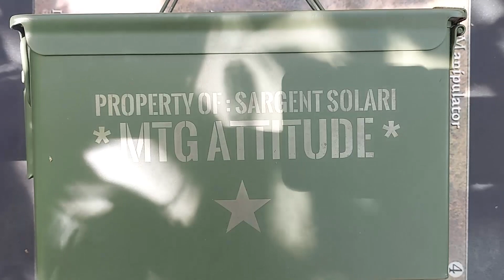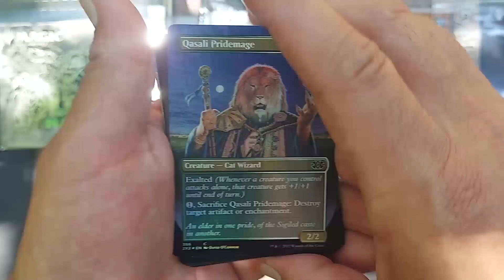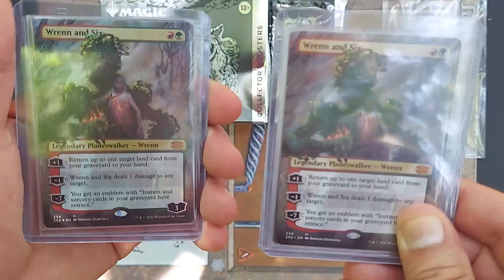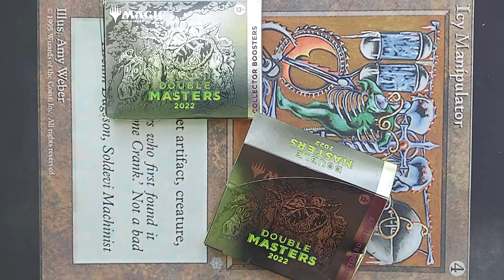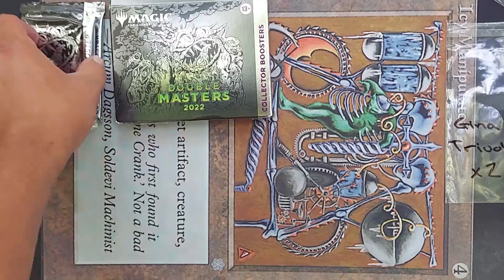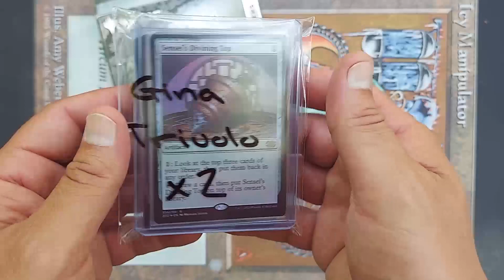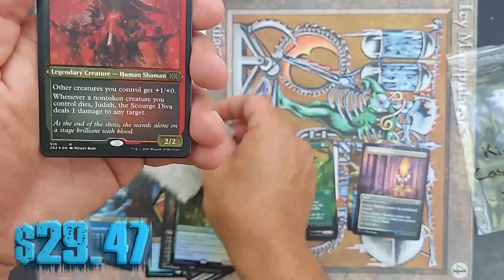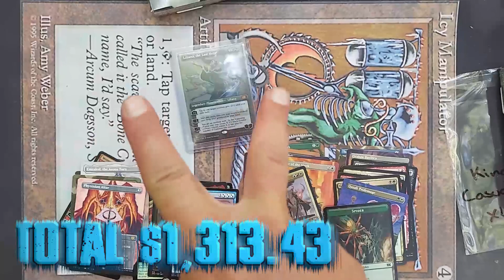INSANE $1300 Opening with a Textured Foil Pulled in Double Masters 2022 Collector Boosters!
WOW…this is the most value I’ve ever pulled out of a box.  CRAZY value!!